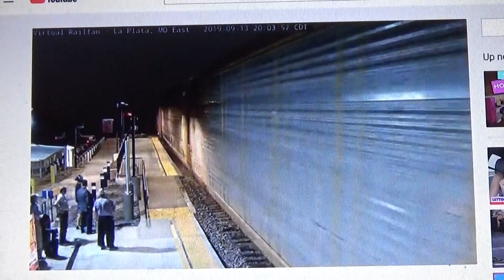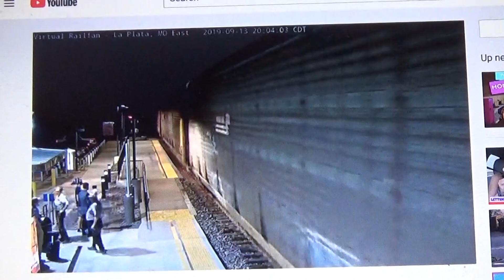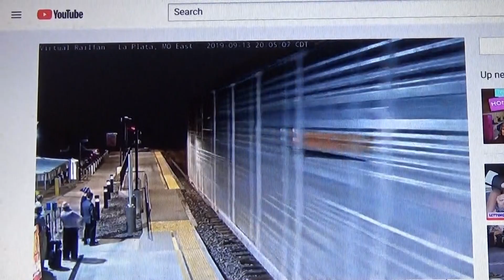BNSF autorack train WB La Plata MO